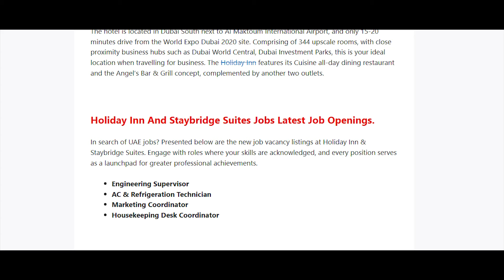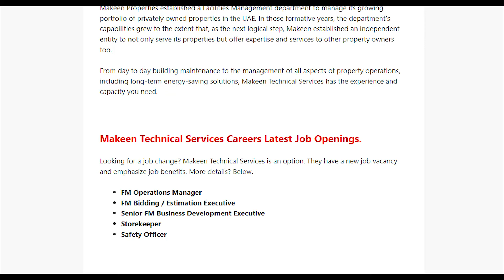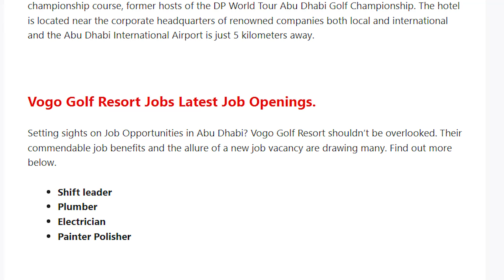Dubai job vacancy 2024 | UAE Jobs Malayalam | Gulf Jobs Malayalam | Gulf Jobs Today